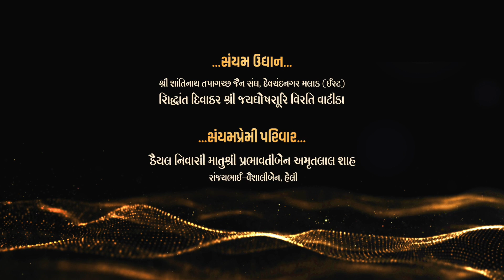Saiyam Vandana By Soulful Singers | Baal Mumukshu Riyansh Shah Diksha Mahotsav | Day 4 | Jaynaad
Baal Mumukshu Riyansh Shah Diksha Mahotsav Day 4
Watch Historical moments of
Saiyam Sandhya The Grand Musical Evening

"Saiyam Vandana By Soulful Singers"

 → 24th May 2022 Tuesday

✨ વીરનો વંશ...
        🌸 અઈમુત્તાનો અંશ...
🌷 બનશે રિયાંશ.

• Diksha Pradata :-
Pujya Gacchadhipati Shri Rajendra Surishwarji Maharaja

• Jeevan Samarpan :-
Pujya Muni Shri Yugandhar Vijayji Maharaj Saheb na shishy
Pujya Muni Shri Shatrunjay Vijayji Maharaj Saheb na shishy
Pujya Muni Shri Dhananjay Vijayji Maharaj Saheb

• Diksha :
Vaishakh Vad 10, Wednesday, 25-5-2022
at Devchandnagar, Malad -East, Mumbai

• Nimantrak :-
Matushri Prabhavatiben Amrutlal Shah, Sanjaybhai - Vaishaliben, Helly, Malad

• Video : Paras & Preet - CINEKATHA
• Graphics : Sayyam Graphics